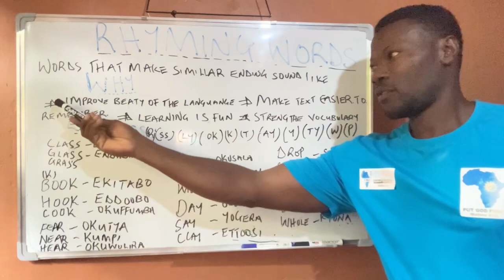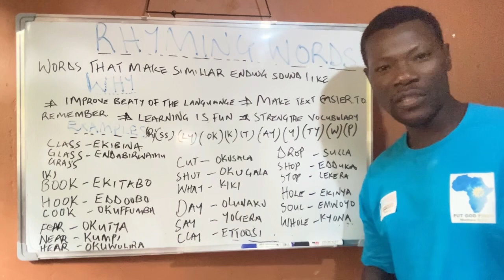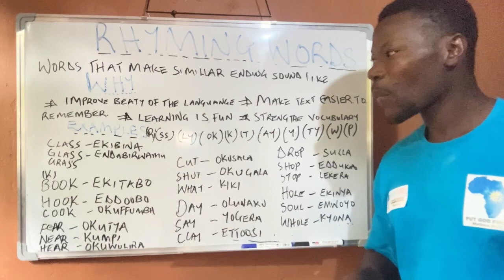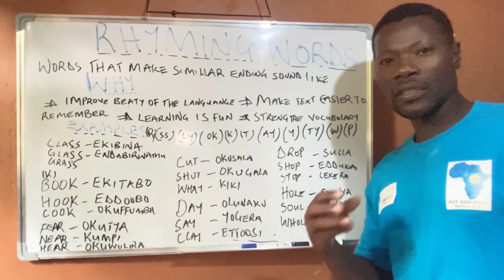Learn English and luganda language - Why learning about rhyming words| Muwonge Augustine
To SUPPORT flexyhopeafrica ministry that this channel gave birth to

Names of Benadeta khatono Oduori

MOBILE MONEY
In the names Muwonge Augustine

AIRTEL MONEY MERCHANT code is 6083609

FLEXYHOPEAFRICA MINISTRY

WHATSUP ME ABOUT MINISTRY AND LEARN ENGLISH AND LUGANDA